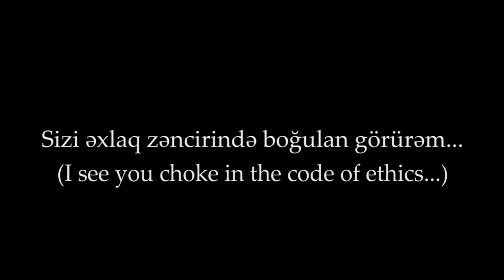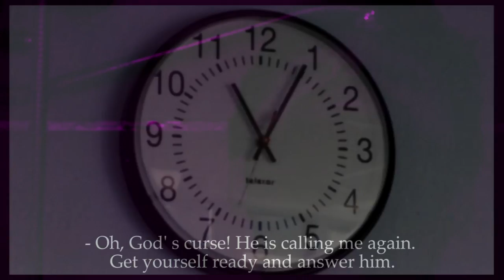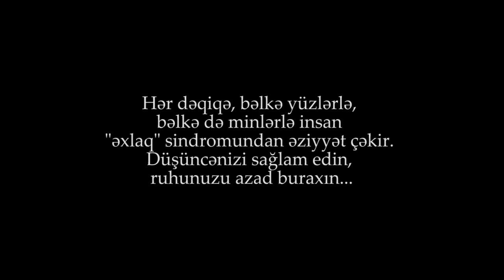"Nari" romanının book traileri (18+)